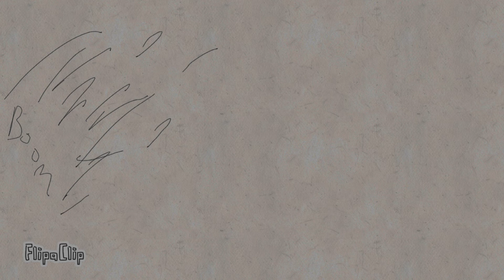Don’t meme at night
I do not own the song or the meme sounds in the video, this is my first animation I made it in 2 days for a talent show, I hope you guys enjoy.